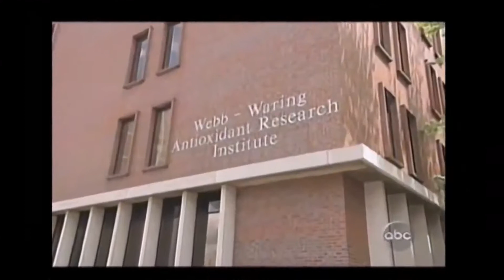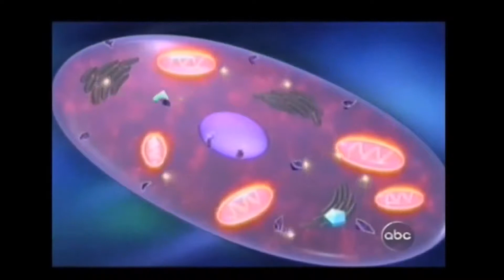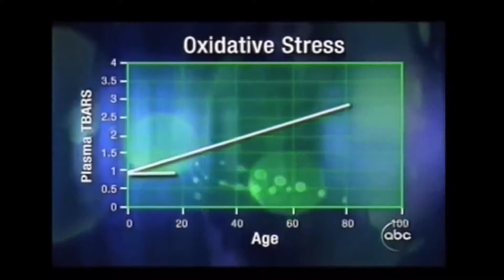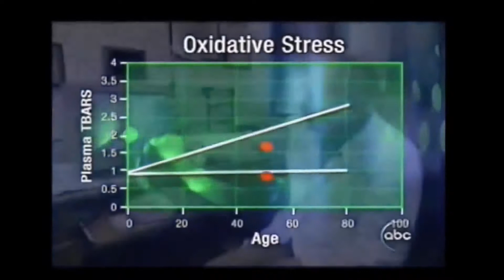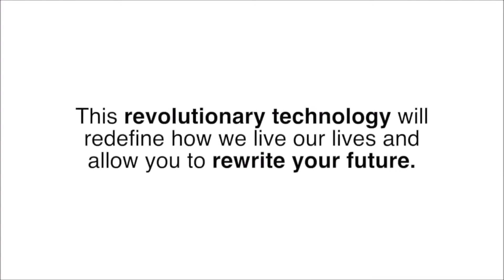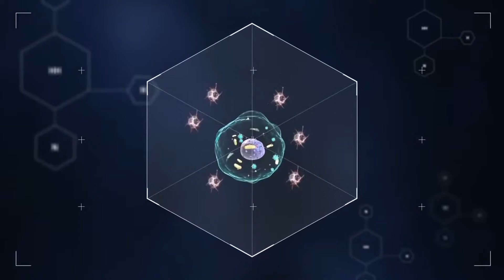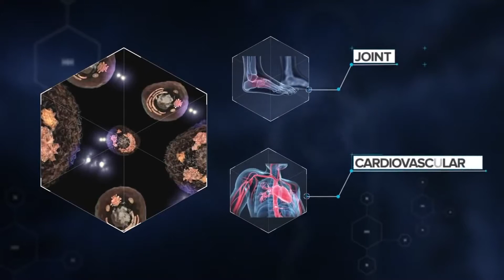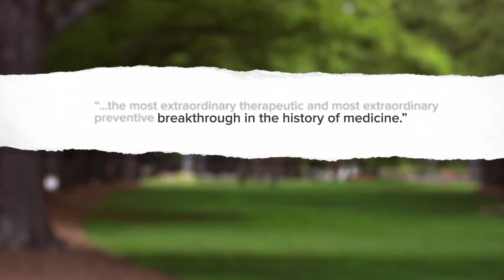ABC News Report & Nrf2 Science